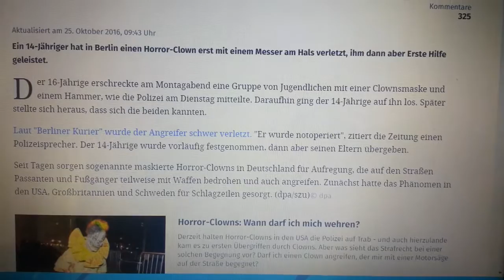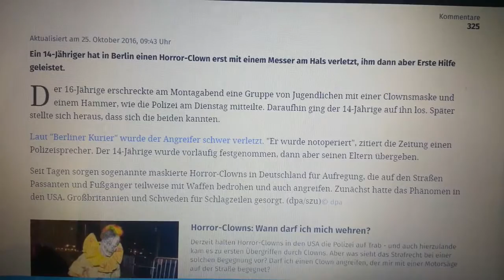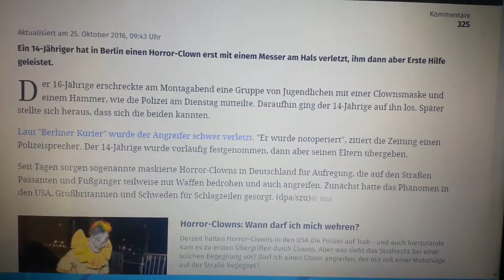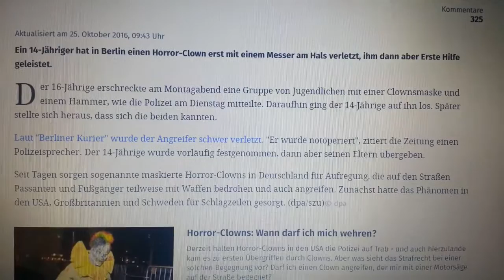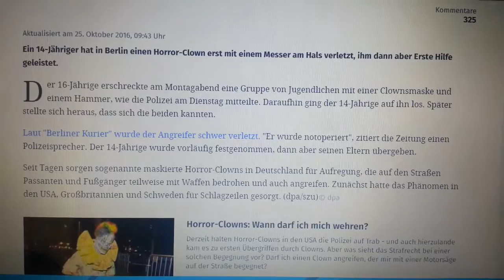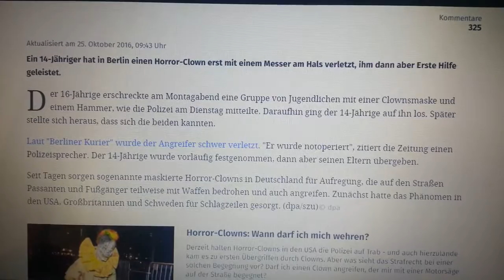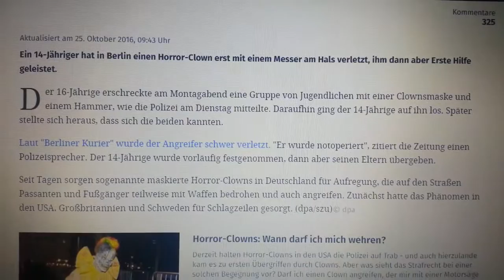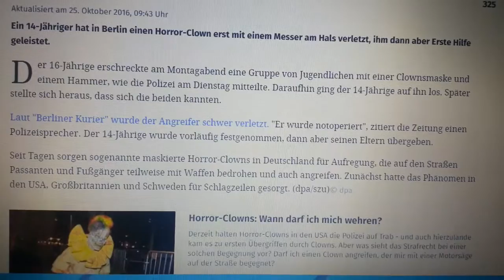Abartige Unsitte "Horror Clowns" - hier Notwehr oder vers. Totschlag?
Ich persönlich habe auch mal ca. im Jahr 2003 oder 2004 wenige male zusammen mit einem Kumpel, und unter Gebrauch einer Michael Meyers Maske, meist junge Frauen, kleine Grundschulkinder/Teenys oder auch ( erwachsene )Typen erschreckt!!!

Aber nie älterere oder gebrechlich, bzw. verschüchtert wirkende Menschen!!! Soviel Anstand musste sein!!!

Das war auch immer tagsüber - sobald ich weiß immer nachmittags!!! Jeweils immer vielleicht ein bis zwei Stunden und nur höchstens 3 mal!!!

Alleine war ich manchmal nachts zwischen 23 Uhr und 2 Uhr mit der Meyers Maske unterwegs und bin dann auch zum Teil ganz normal an Passanten so vorbei gelaufen!!!

Und stand manchmal in der Nähe von Menschen auf einer Lichtung, einem Hügel, hinter Bäumen oder Gebüsch!!! War halt funny!!!  :D

Aber ganz normal ohne große Gesten!!! Die Reaktionen waren lustig!!! Vor allem wie manche Frauen reagiert haben - wie Frauen halt so sind - süß!!!  :D

Aber diese Clowns hier - das ist ja was anderes!!! Die sind einfach nur hohl und/oder sogar offen kriminell!!! Ok